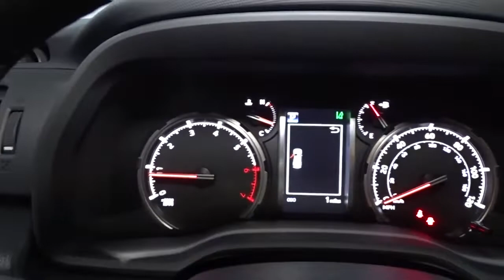2022 Toyota 4Runner Hillside, Newark, Union, Elizabeth, Springfield, NJ 220161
2022 Toyota 4Runner available in Hillside, New Jersey at Route 22 Toyota. Servicing the Newark, Union, Elizabeth, Springfield, NJ area.
2022 Toyota 4Runner TRD Pro - Stock#: 220161 - VIN#: JTELU5JR1N5991260

The Smart Way To Buy! Are you tired of hidden fees and bogus rates ruining your search process? Now there's a way to avoid all of the nonsense. Introducing the smart way to buy from Route 22 Auto's. The advantages of the smart way to buy are endless. There is no pressure throughout your search. You can finally feel at ease when purchasing a car. Since there are no hidden fees, there are no surprises or gimmicks revealed when you finally make a decision. Route 22 Autos salespeople are direct and value your time, so there is no back and forth or confusion. They know it's necessary for you to feel comfortable during the buying process and want to be trusted. The smart way to buy is smart for a reason. The team at Route 22 Auto's does Internet research every day to discover the right price for you. They make sure to look at competitors' pricing and numbers from industry experts so you can feel confident that you're getting the best offer possible. The main factors that contribute to your final cost are market value, product availability, days' supply in the market and the product age, color and equipment. It's easy to feel secure with the smart way to buy. This Toyota includes: 50 STATE EMISSIONS TRD PRO CARPET FLOOR MATS (TMS) (PPO) CARGO COVER (TMS) (PPO) Cargo Shade TRD PRO PACKAGE Luggage Rack TRAIL RUNNING BOARDS (TMS) (PPO) Running Boards/Side Steps DOOR EDGE GUARDS (TMS) (PPO) *Note - For third party subscriptions or services, please contact the dealer for more information.* Want more room? Want more style? This Toyota 4Runner TRD Pro is the vehicle for you. You appreciate the finer things in life, the vehicle you drive should not be the exception. Style, performance, sophistication is in a class of its own with this stunning Toyota 4Runner TRD Pro. This 4WD-equipped vehicle will handle majestically on any terrain and in any weather condition your may find yourself in. The benefits of driving an Four Wheel Drive vehicle, such as this Toyota4Runner TRD Pro, include superior acceleration, improved steering, and increased traction and stability.
Radio w/Seek-Scan, Clock, Speed Compensated Volume Control and Steering Wheel Controls,Audio Theft Deterrent,Window Grid Diversity Antenna,Radio: Premium Audio w/JBL -inc: 8.0 touch-screen display, HD radio, 15 speakers including subwoofer and amplifier, Android Auto, Apple CarPlay and Amazon Alexa compatible, USB media port, 4 USB charge ports, Dynamic Navigation w/up to a 3-year trial, dynamic POI search, dynamic voice recognition, hands-free phone capability and music streaming via Bluetooth wireless technology, SiriusXM w/3-month Platinum Plan trial, Connected Services - Safety Connect w/1-year trial, Service Connect w/10-year trial, Remote Connect w/1-year trial, Wi-Fi Connect w/up to 2 GB within 3-month trial and Destination Assist w/1-year trial, for details,1 LCD Monitor In The Front,Perimeter/Approach Lights,Power Tilt & Slide Moonroof w/Sunshade,Outside Rear View Mirror,Liftgate Rear Cargo Access,Body-Colored Rear Step Bumper w/Black Rub Strip/Fascia Accent,Tires: P265/70R17 All-Terrain,Lip Spoiler,Wheel Locks,Steel Spare Wheel,Body-Colored Fender Flares,Body-Colored Door Handles,LED Brakelights,Wheels: 17 Matte Black Flow-Formed TRD Alloy,Power Rear Window w/Fixed Interval Wiper and Defroster,Fog Lights,Black Side Windows Trim, Black Front Windshield Trim and Black Rear Window Trim,Body-Colored Front Bumper w/Black Rub Strip/Fascia Accent and 1 Tow Hook,Auto Off Projector Beam Led Low/High Beam Daytime Running Auto High-Beam Headlamps,Clearcoat Paint,Fully Galvanized Steel Panels,Full-Size Spare Tire Stored Underbody w/Crankdown,Deep Tinted Glass,Splash Guards,Headlights-Automatic Highbeams,Variable Intermittent Wipers w/Heated Wiper Park,Black Lug Nuts,Black Grille,Roof Rack,Tailgate/Rear Door Lock Included w/Power Door Locks,TRD Badging -inc: C-pillar and liftgate,5 12V DC Power Outlets and 1 120V AC Power Outlet,HVAC -inc: Underseat Ducts and Console Ducts,Front Center Armrest and Rear Center Armrest,Fade-To-Off Interior Lighting,Driver Foot Rest,TRD Pro All Weather Floor Liner,Proximity Key For Doors And Push Button Start,Power Rear Windows and Fixed 3rd Row Windows,Driver And Passenger Visor Vanity Mirrors w/Driver And Passenger Illumination, Driver And Passenger Auxiliary Mirror,Trip Computer,Driver Seat,Blind Spot Monitor (BSM) -inc: Rear Cross Traffic Alert (RCTA),Front Cupholder,Interior Trim -inc: Metal-Look Instrument Panel Insert, M